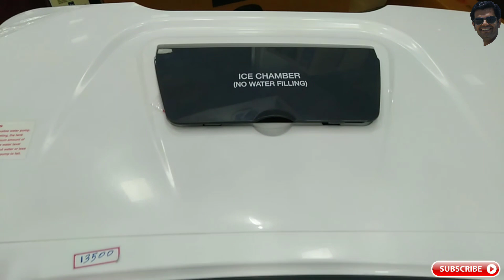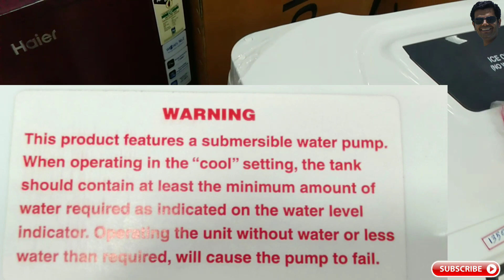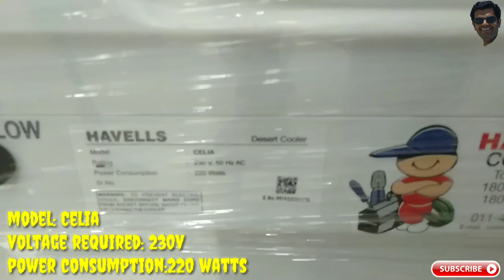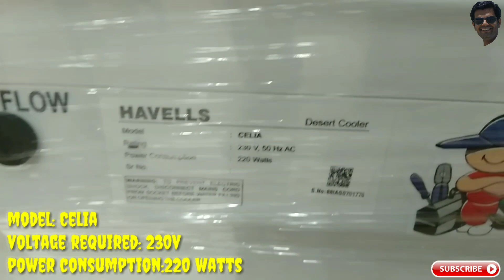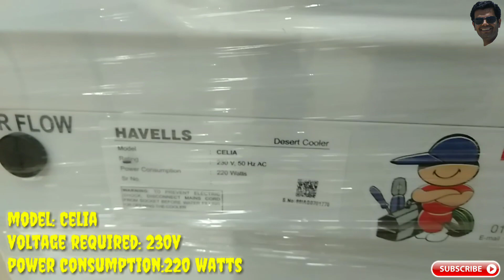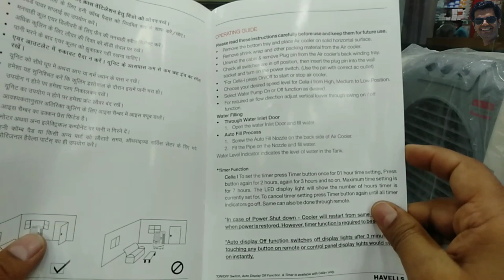Havells 55L CELIA Desert Water Cooler Full Details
In this video, We have covered the complete information about HAVELLS Celia Air Cooler which includes:
   1. Feature Explanation of HAVELLS Celia Air Cooler
   2. First Impression of HAVELLS Celia Air Cooler

  Brand: HAVELLS
  Type: Air Cooler
  Model:CELIA
  Capacity: 55 Litres
  MRP:13500
  Power Consumption: 220Watts

Amazon Link for more Cooler Options: